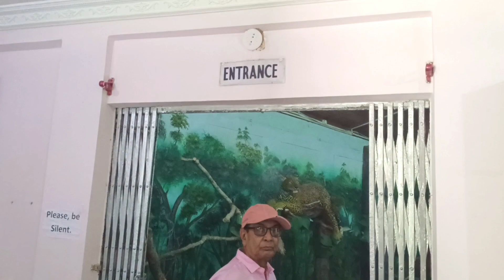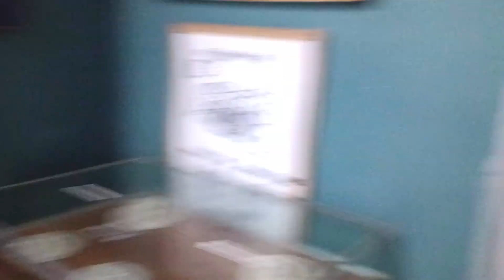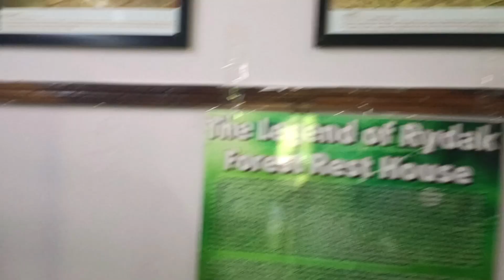Buxa Tiger Reserve || Daily Vlog || Mili The Vlogger